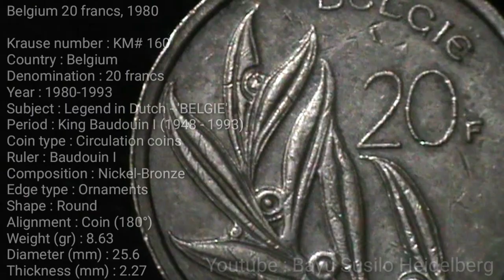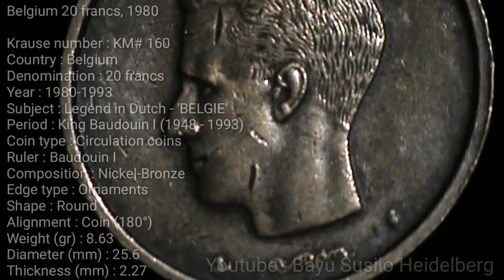Belgium 20 francs 1980 belgium belgian #1980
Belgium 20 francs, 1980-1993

Krause number : KM# 160
Country : Belgium
Denomination : 20 francs
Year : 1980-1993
Subject : Legend in Dutch - 'BELGIE'
Period : King Baudouin I (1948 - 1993)
Coin type : Circulation coins
Ruler : Baudouin I
Composition : Nickel-Bronze
Edge type : Ornaments
Shape : Round
Alignment : Coin (180°)
Weight (gr) : 8.63
Diameter (mm) : 25.6
Thickness (mm) : 2.27